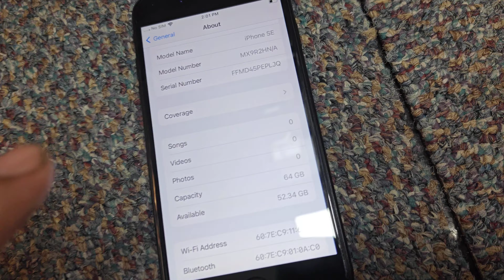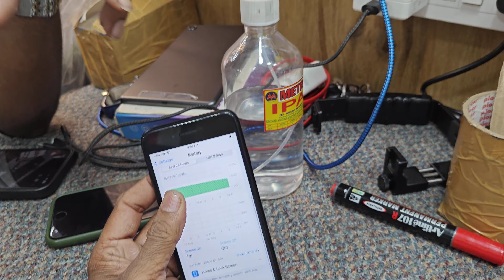IPHONE SE 20/20 64GB BATTERY 🔋 HEALTH 96/PRESENT ONLY MOBILE RS 12500. P8056161371